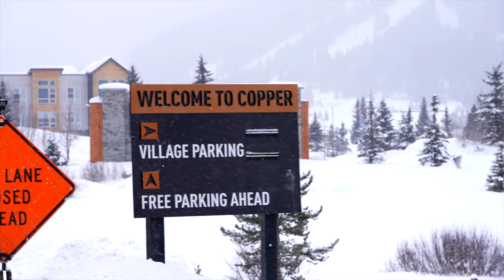Copper Mountain 2023